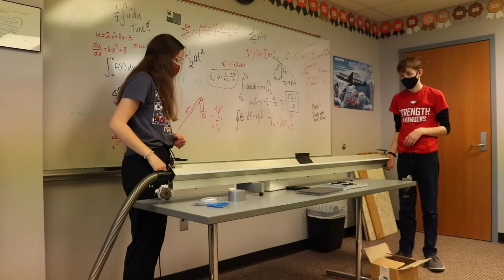ICTC/Oklahoma School of Science & Math